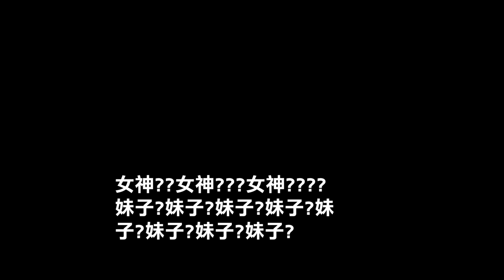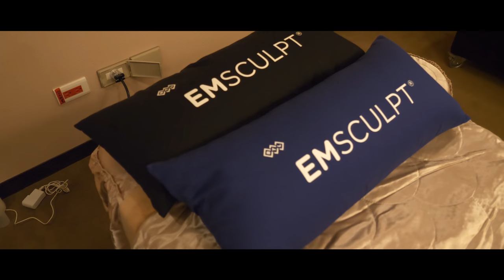瘦身黑科技！emsculpt肌動減脂(市場俗稱)號稱30分鐘極限運動，有影無！？【天菜美麗日記】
這次收到 @米蘭時尚診所 的邀請，來體驗火熱上市的
體驗完一套療程後，趕緊來和大家分享驚人的效果🔥

EMSCULPT 我是使用在腹部&臀部，在短時間內腰圍小兩吋外，翹臀的功效也是讓人嘆為觀止‼️
術後也完全『沒有傷口、無侵入性、無修復期』
讓平常有運動習慣的我，體驗到什麼叫不累又不流汗的健康瘦身💦

療程中第一次的震動雖然被嚇得哇哇叫，但很快就能適應
就當工作一整天來米蘭休息放鬆~醒來就換一個緊實的身體 超讚的🤩

米蘭診所的環境也相當優秀，衛生、安靜、舒適最重要的還是醫師啦 ‼️
曾鈺涵醫師 的專業諮詢、量身訂做的細節療程、針對個人需求去加強重點部位、
耐心且細心的一一講解，專業又親民的醫師，不管是誰來都超放心的啦🤗